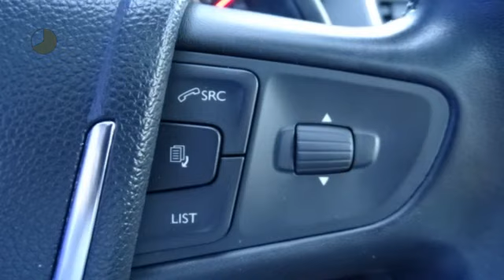Peugeot 508 1.6 THP 156pk Allure | AUTOMAAT | LEDER | CLIMA | NAVIGATIE